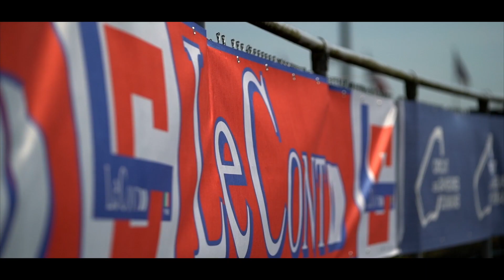LeCont - Performance and endurance at Le Mans 24 Hours Karting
If running for 24 hours is a big challenge for men and machines, it is also a daunting challenge for a tyre manufacturer. An endurance specialist for eight years, LeCont has once again fulfilled its mission during the 24 Hours Karting of Le Mans, dubbed the FIA Karting Endurance Championship. The many testimonials of satisfaction received from drivers and teams rewarded the work by the Italian brand while helping to strengthen its popularity in the field